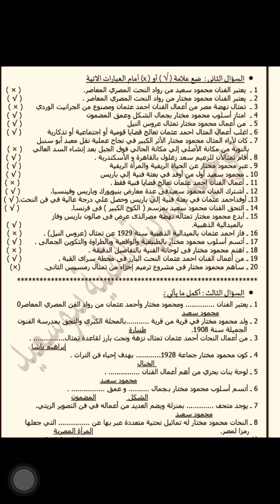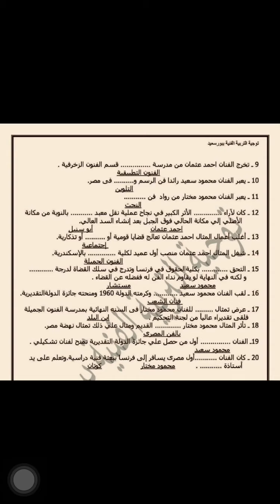مذكره فنيه سؤال وجواب الثالث الاعدادي ترم ثاني